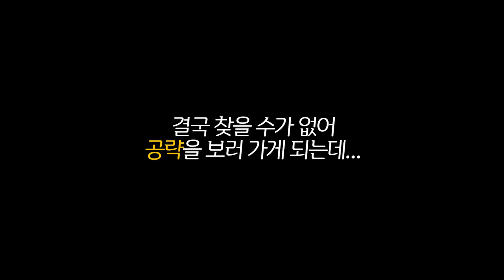결국 할머니를 얼려버렸습니다 ㅋㅋㅋ [그레니 2 업데이트]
✅결국 할머니를 얼려버렸습니다 ㅋㅋㅋ
공포게임 제목:granny 2 버전:1.01
다운로드 링크:x